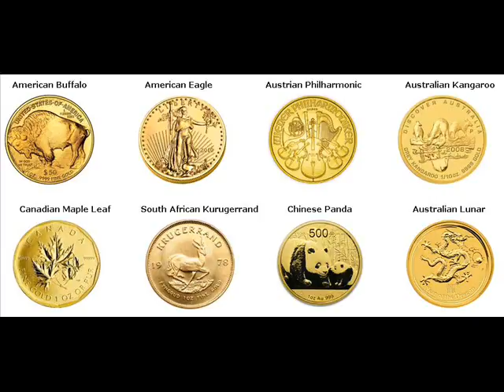Gold Coins For Sale Enkhuizen The Netherlands